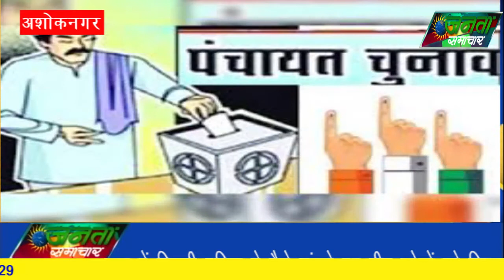वोटरों को लुभाने नोट और साड़ी MP, 24/6/2022 JantaSamachar.news#HindiNewsChannel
NewsInHindiSamachar,
Janta samachar,
Notes and sarees to woo voters,
वोटरों को लुभाने नोट और साड़ी,

पंचायत चुनाव में वोट के लिए नोट और साड़ी बांटी जा रही है। अशोकनगर में नोट बांटने का मामला भी सामने आया है। मामला में जिला पंचायत के वार्ड-2 से चुनाव लड़ रहीं गौरी कृष्णभान यादव के ससुर कह रहे हैं, अरे तू कल ले लियो यार ओर क्या...। इस दौरान उन्होंने सामने बैठे एक व्यक्ति को वोट के हिसाब से 500-500 रुपए गिनकर दिए। इसी वार्ड से चुनाव लड़ रहे प्रताप भानसिंह यादव ने इसकी शिकायत स्थानीय अधिकारियों से की है। इधर, दतिया में भी प्रत्याशी द्वारा वोटरों को साड़ी बांटने का मामला सामने आया है।